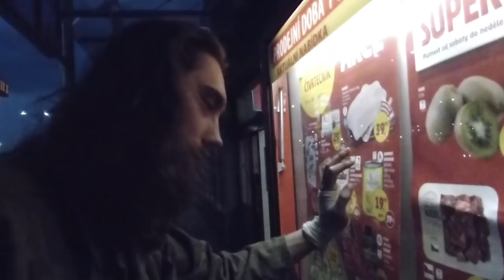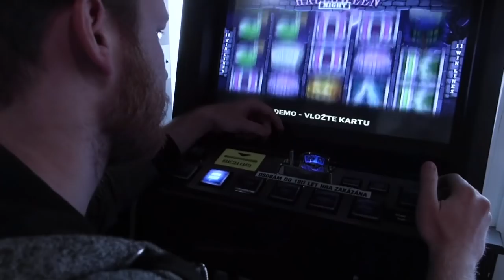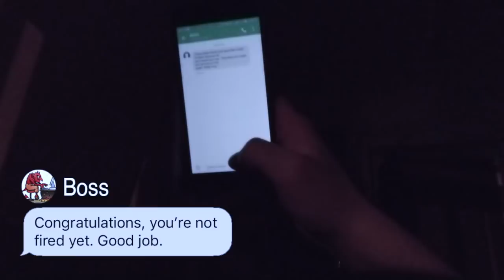Another day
Another Day won 3rd prize at the 2019 Student Film Festival.
The film uses music beautifully and is very well made.